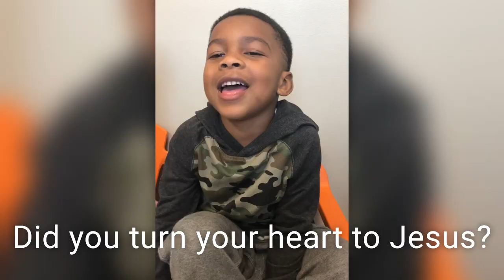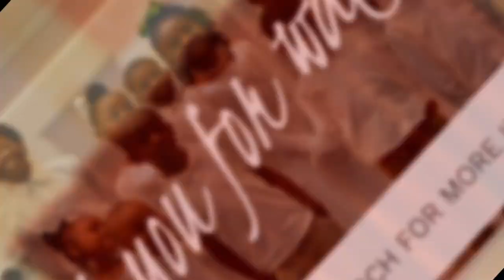Youth Resurrection Sunday Performances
We pray that you are uplifted and inspired by our youth ministry performances from last year. Although we were unable to gather in-person for new performances, we are reminded by Hebrews 13:8 that Jesus Christ is the same yesterday, today & forevermore!

Everlasting Life Christian Church
Apostle Van Marie Green, Founding Pastor
100 Sparkman Drive, Garden City, GA 31408

Song 1: "Be Like Jesus" by Deitrick Haddon
Song 2: "Risen (Live)" by Covenant Worship feat. Israel Houghton
Song 3: "He Got Up" by VaShawn Mitchell